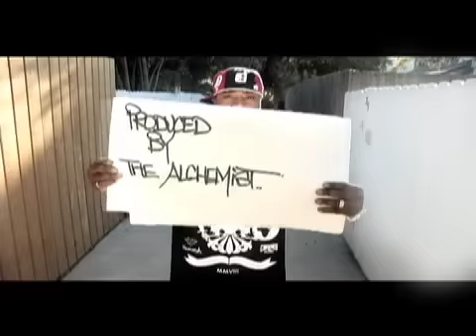Evidence The Far Left ft. The Alchemist and Fashawn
Evidence – Evidence The Far Left ft. The Alchemist and Fashawn
The Far Left video  "The Layover EP"